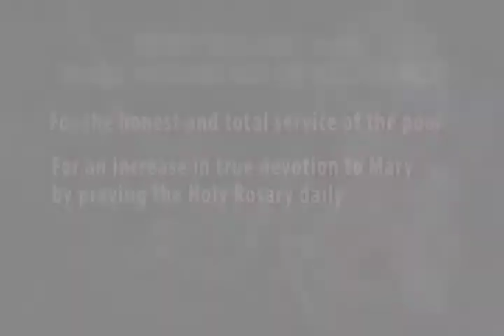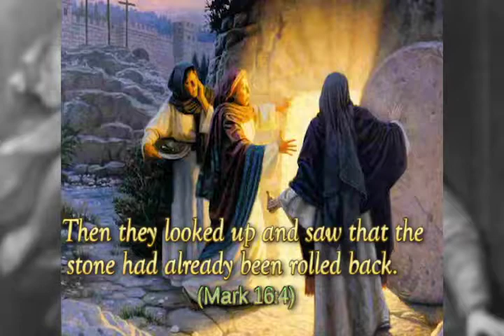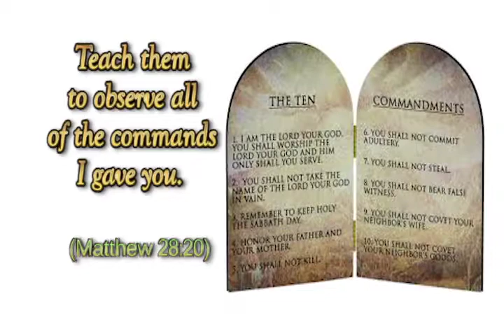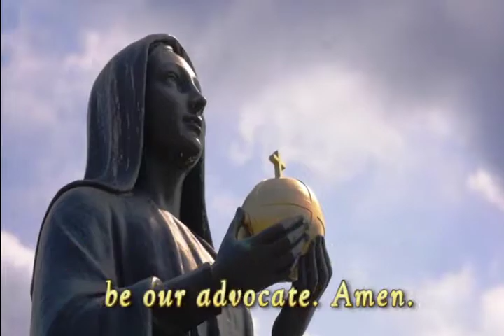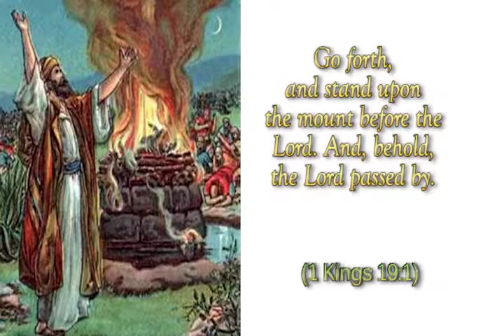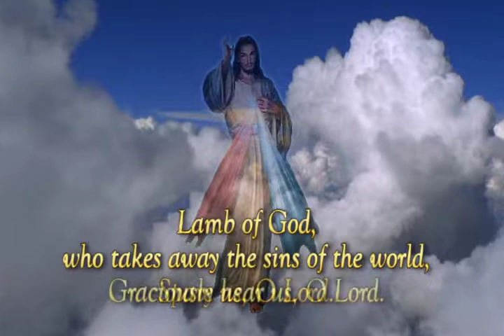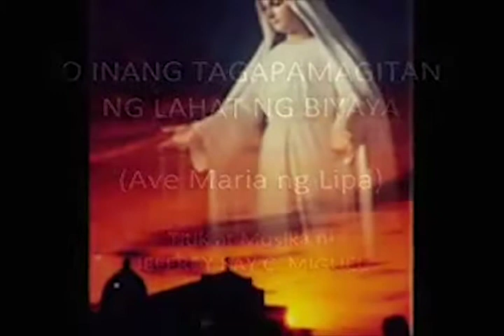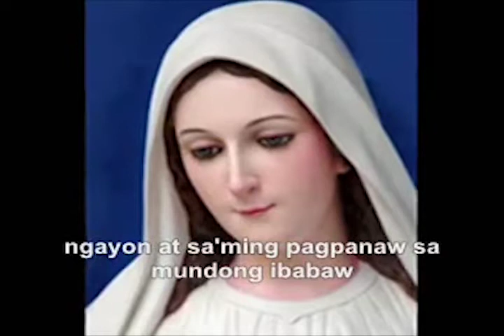Glorious Mystery - Rosary Video with Mary Mediatrix of All Grace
Pray the Holy Rosary with Mary Mediatrix of All Grace for Peace in the whole world and for the Holiness of all priests.

A rosary video: The Glorious Mystery, led by Archbishop Emeritus of Lipa, Most Rev. Ramon C. Arguelles, DD, STL, in cooperation with Mary Mediatrix Lay Devotees

”Spread the meaning of the Rosary because this will be the instrument for peace throughout the world. Tell the people to pray the Rosary with devotion.” – message of Our Lady Mary Mediatrix of All Grace to Teresita Castillo on November 12, 1948.